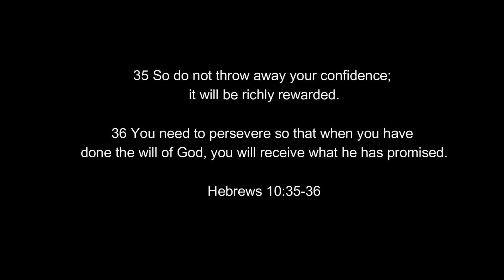Prophetic Message - God Is Setting You Up To Move Forward With Confidence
Scripture reference(s):
Hebrews 10:35-36

Or you could deposit directly into my bank account:
ABSA Bank
Account type: Cheque account
Account name: MT MABHENA
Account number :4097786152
Universal branch code: 632005

I offer dream interpretation Zoom sessions where we meet as a group and interpret each other's dreams.